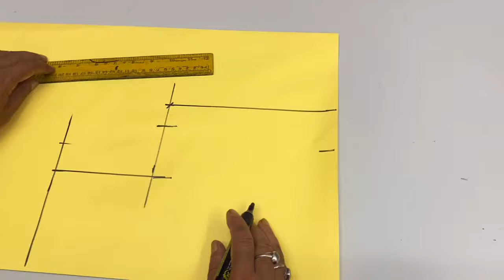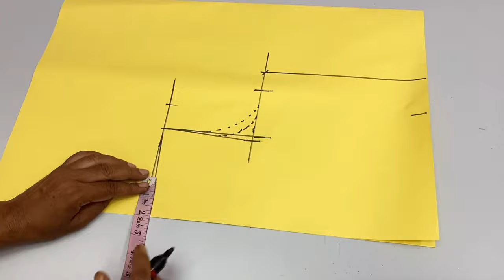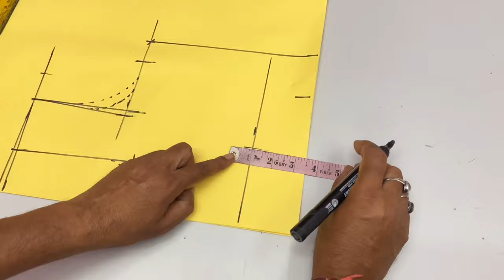सबसे छोटा बेल्ट ब्लाउज़ कटिंग कैसे करें ? How to cut 28 inch 4 tux blouse | dileep tailor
सबसे छोटा बेल्ट ब्लाउस कटिंग कैसे करें ? How to cut 28 inch 4 tux blouse | dileep tailor |

Hello friends mai hu rajan aur aap dekh rahe hai Dileep Tailors and boutique aaj ke is video me hum sikhenge 28 inch belt blouse cutting friends aaj ki ye video bhut hi chhoti hai lekin jankari aapke behad kam aa sakti hai blouse cutting me hme bhut se bato ka dhyan rakhna chhaiye jo ki is video me btaya gaya hai jaise ki chhote blouse me shoulder kitna le armhole kitna le ummid karta hu ye video aapko pasand jrur aayega..

◆ 28 to 50 size

◆ 28 to 40 size

◆ 3 size ka farma ( 32 ,36 40 )